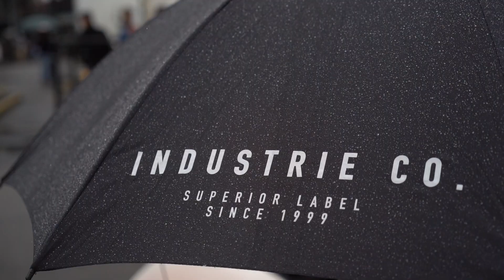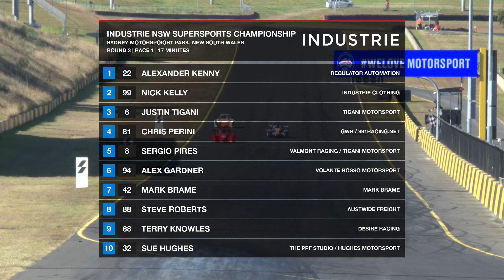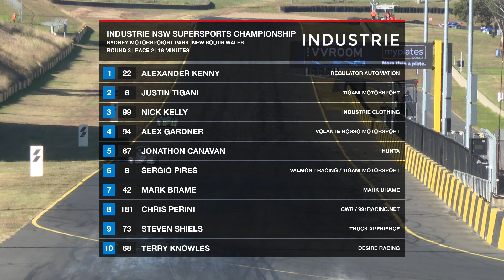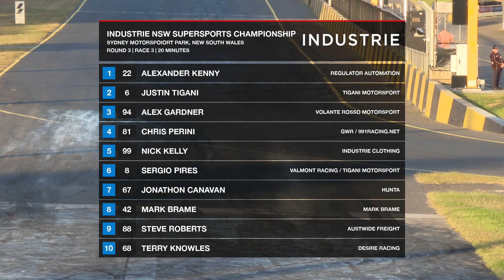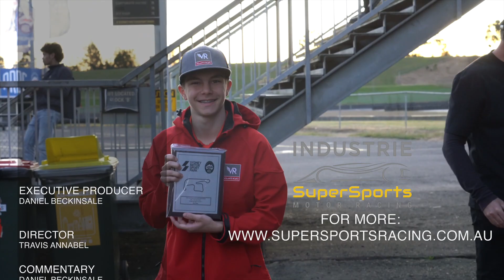2023 NSW SuperSports Championship Round 3 Highlights Sydney Motorsport Park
Highlights from the second round of the 2023 Industrie NSW Super Sports Championship powered by Ausnets.
The SuperSports Championship returned to Sydney Motor Sport Park for the third round of the 2023 Championship, with Alex Kenny looking to continue picking up points towards a championship drive.
There's a big field of Radicals, lead by Nick Kelly looking to again fight for top spot, so plenty of great action ahead for round 3.
Produced by Blend Line TV